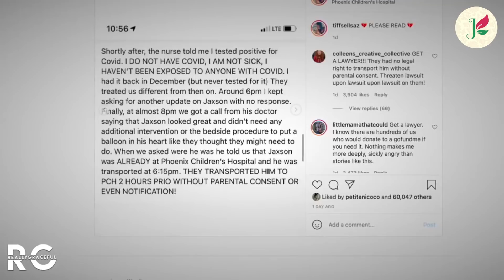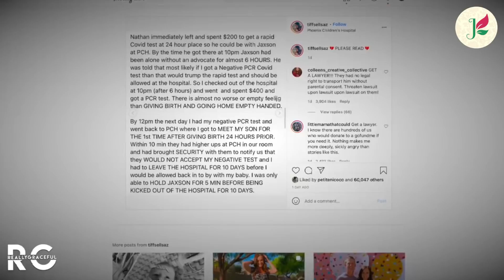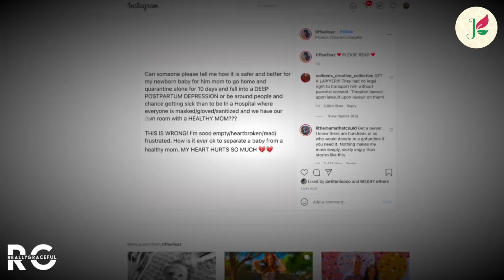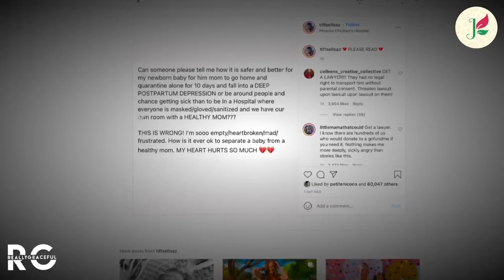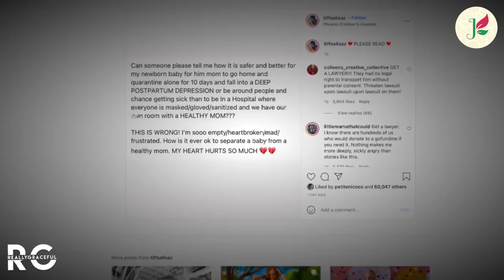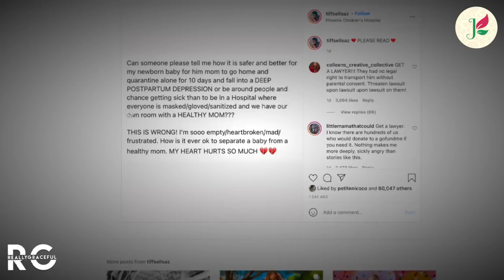Interdiction de voir son fils pendant 10 jours après l'accouchement...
💡 Notes :
Tiffany est maintenant chez elle avec son bébé, il a dû subir une opération mais tout va apparemment bien 👶